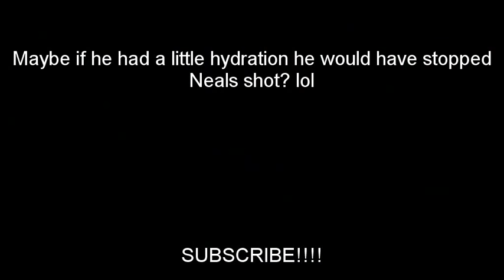Clemmensen drinks water bottle backwards? (HD)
Scott Clemmensen got deked so bad by kovy that he didnt know which end to drink his water from super funny lol